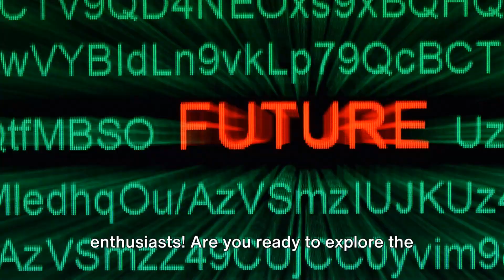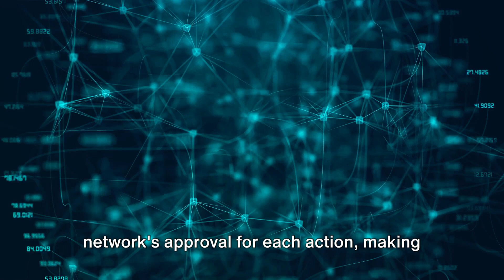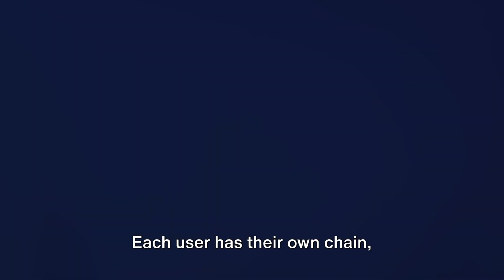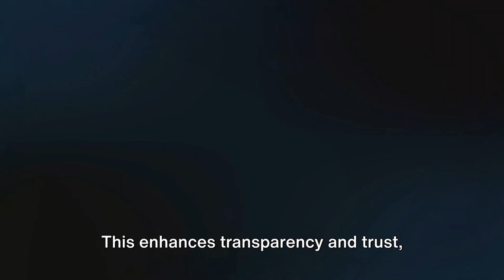Holochain: Your Gateway to Web 3.0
Join us as we delve into the revolutionary role of Holochain in Web 3.0, where decentralization and user empowerment take center stage. This video explores how Holochain's unique architecture and peer-to-peer networking redefine what it means to build a decentralized internet. Discover how this technology differs from traditional blockchains and its implications for the future of digital interactions and transactions. Perfect for blockchain enthusiasts looking to understand the next big step in internet evolution.